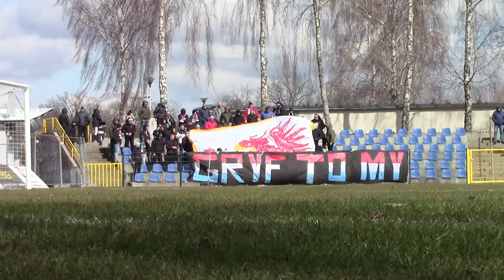Doping oraz oprawa kibiców Gryfa Słupsk podczas meczu z rezerwami Arki Gdynia